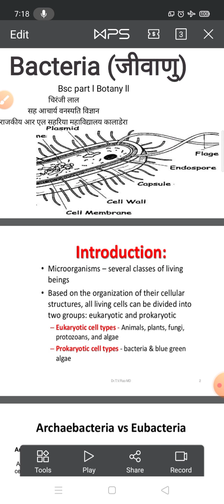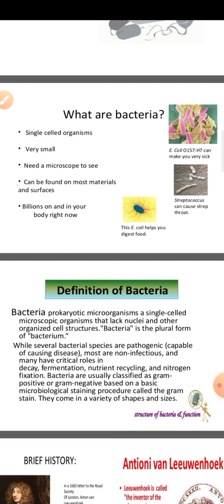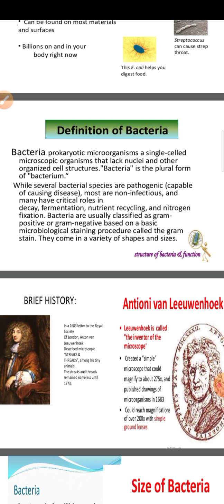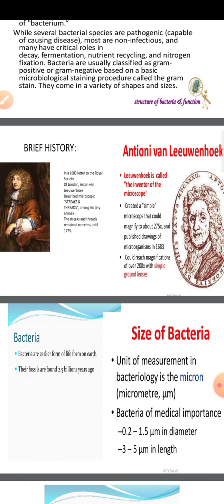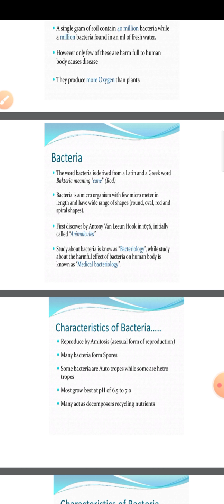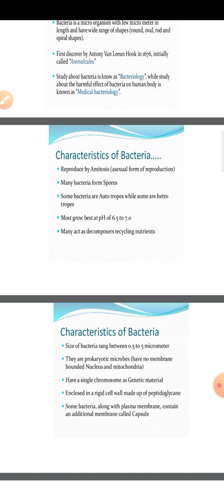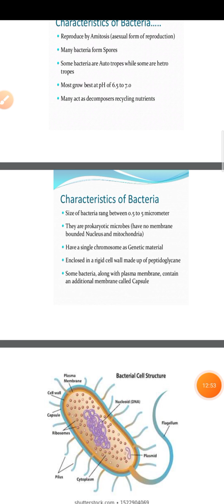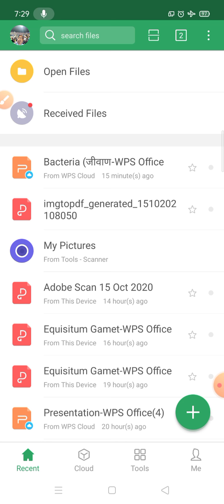जीवाणु(Bacteria)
By चिरंजी लाल परिहार